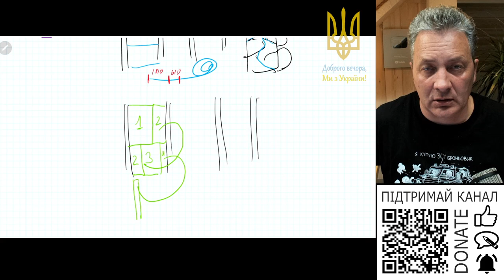Чи є різниця між мінватою в рулонах чи плитах?